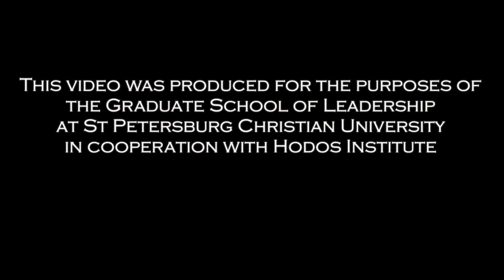Ronald Riggio: Leadership & Followership